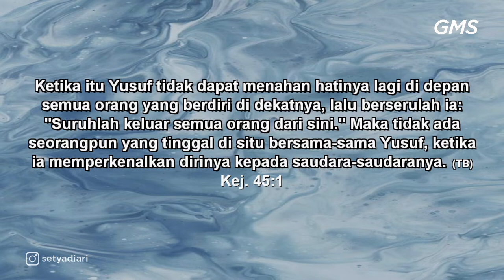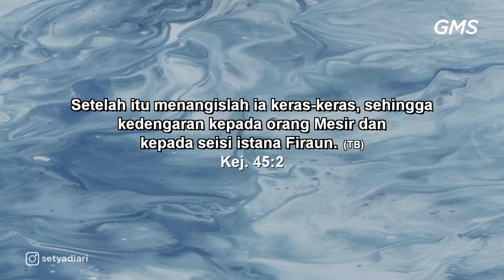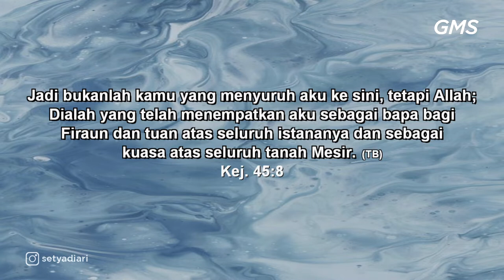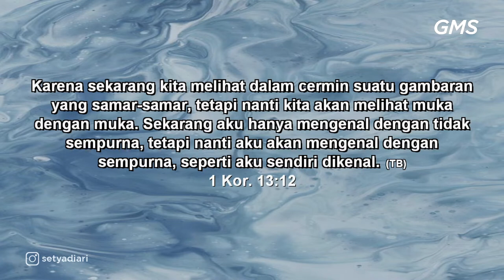GMS SALATIGA - Rencana Besar didalam Kasih - SDR.ARI SETYADI